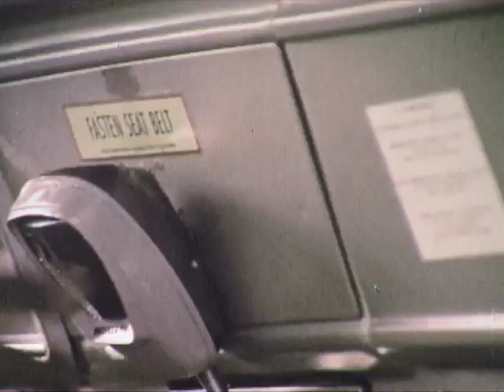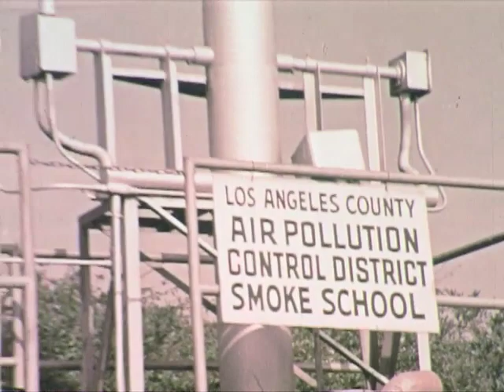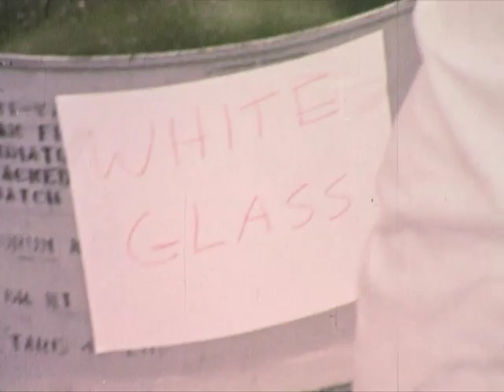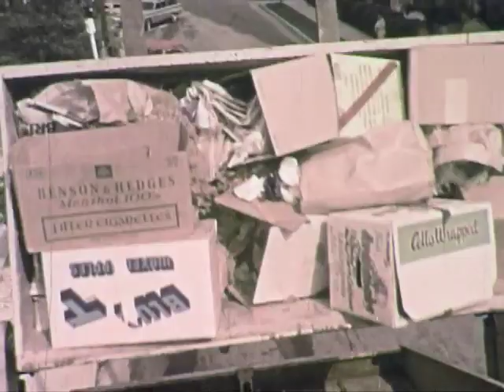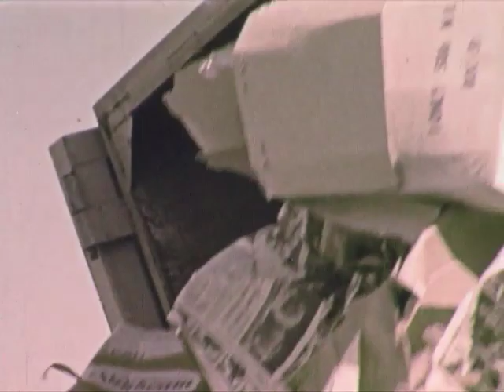Personas que luchan contra la contaminación. - 1971 / People fighting against pollution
Presenta a un inspector de contaminación del aire, un recolector de basura y un capataz en una fábrica de reciclaje de vidrio que hablan sobre su implicación y orgullo por el trabajo que realizan. El director de fotografía es Les Blank.

It features an air pollution inspector, a rubbish collector and a foreman in a glass recycling factory who talk about their involvement and pride in the work they do. The director of photography is Les Blank.